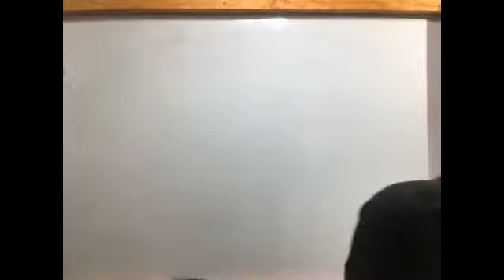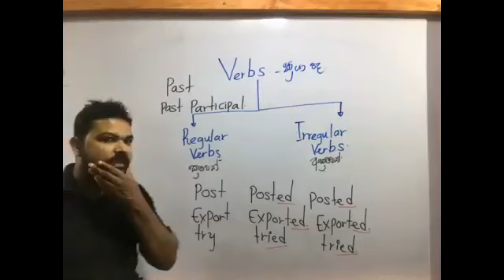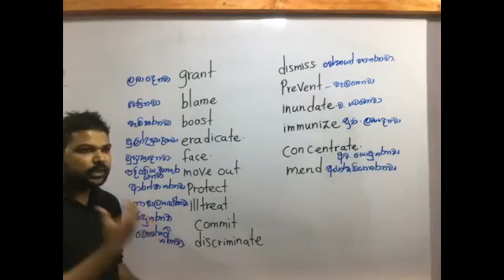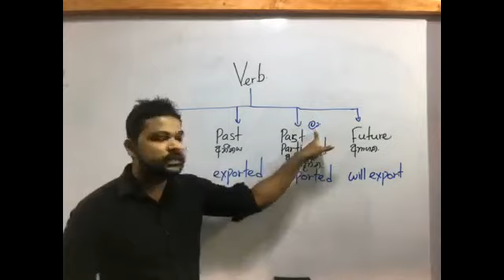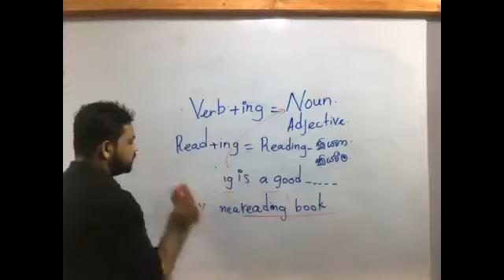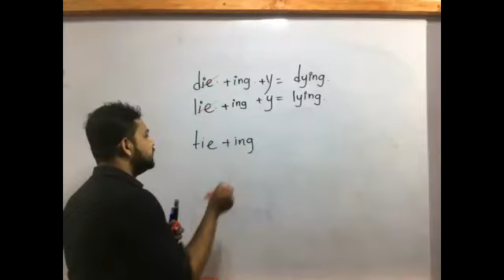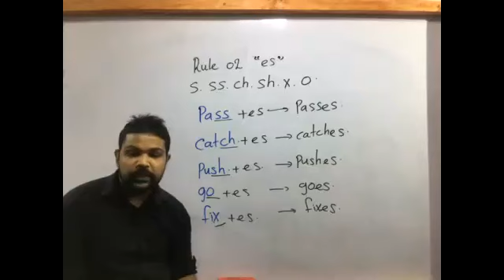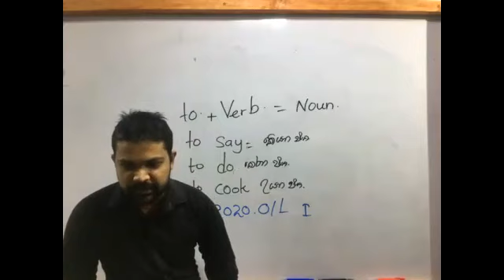Grade 11 ( 2021 ) - English | 2021.12.29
දුමින්ද සූරියආරච්චි සර් විසින් 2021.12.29 වන දින පවත්වන ලද 11 ශ්‍රේණිය (2021) පන්තියයි.

සුවහසක් දරුවන්ගේ
අකුර ACADEMY